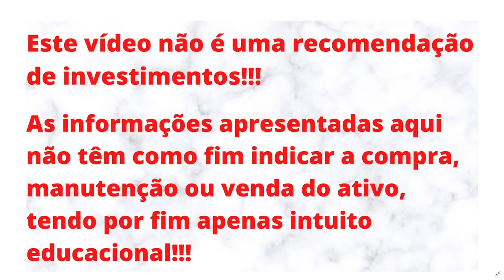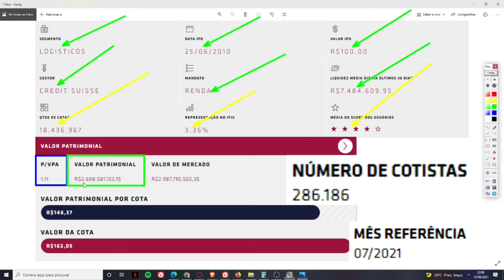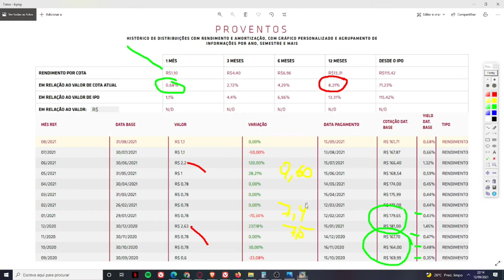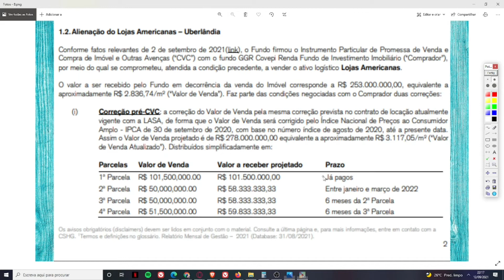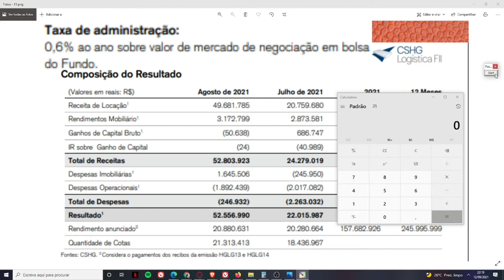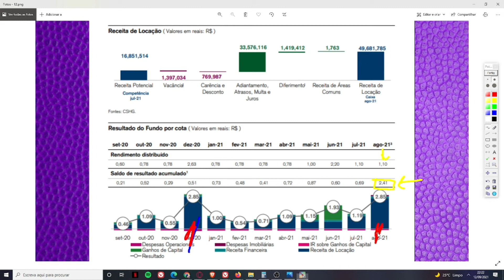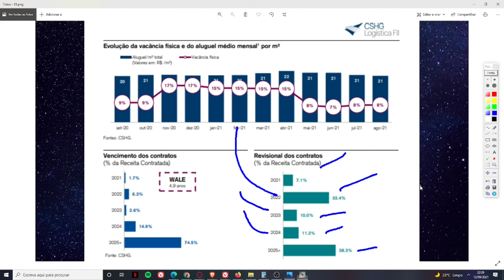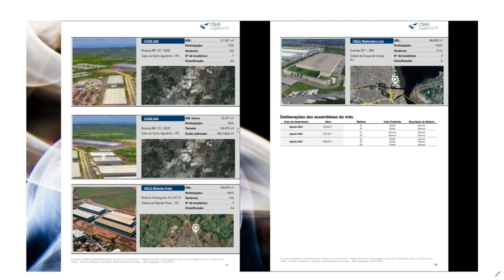HGLG11 VALE A PENA?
Neste vídeo trago meu ponto de vista sobre o HGLG11. Um dos melhores fundos imobiliários da nossa bolsa. Fundo que está sendo negociado com um pequeno ágio. Mesmo com este ágio, reputo ser um excelente fundo. Fiquei muito satisfeito com as taxas cobradas pela gestora. Fundo diversificado que sempre tem trazido valorização do patrimônio fundo. MEU PONTO DE VISTA NÃO REFLETE INDICAÇÃO DE COMPRA, VENDA OU MANUTENÇÃO DO ATIVO.
O CANAL É NOVO, 3 MESES, E PRECISA ALCANÇAR 3K DE INSCRITOS ATÉ O FINAL DO ANO. POR ISSO, PEÇO A AJUDA E COMPREENSÃO DE TODOS!!!